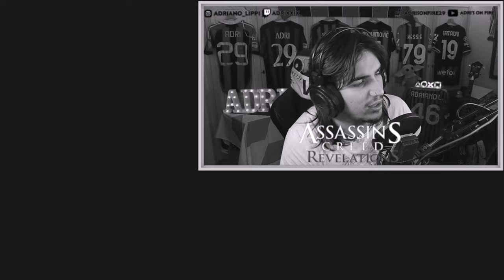🇮🇹 ASSASSIN'S CREED: REVELATIONS PS5 4K - PARTE 03: UNO STRANO DIARIO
IL MIO SETUP:
CONSOLE: SONY PS5
MICROFONO: AKG C414 XLII
CAMERA: IPHONE 12 CAMERA FRONTALE
SCHEDA AUDIO: FOCUSRITE SCARLETT 18i8 2nd GEN
SCHEDA DI ACQUISIZIONE: ELGATO GAME CAPTURE HD 60S+
PC: ACER NITRO 5
SCHEDA VIDEO: NVIDIA GEFORCE GTX
PROCESSORE: INTEL CORE i7 (10th GEN)